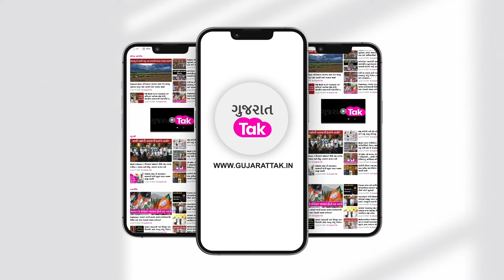Paresh Goswami Varsad Ni Aagahi: સૌરાષ્ટ્ર-દ.ગુજરાત બાદ મેઘરાજા ક્યાં પ્રચંડ પ્રહાર કરશે?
ગુજરાતમાં વરસાદી માહોલ છે આ બધાની વચ્ચે સૌરાષ્ટ્ર અને દક્ષિણ ગુજરાતમાં જળબંબાકારની સ્થિતિ જોવા મળી રહી છે ત્યારે હવે આગામી સમયમાં શું આગાહી છે તે જાણો હવામાન નિષ્ણાંત પરેશ ગોસ્વામી પાસેથી...